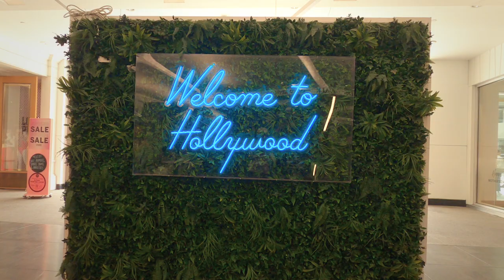JOY - MOONLIGHT, ROMANCE, CADILLAC (2022)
New Music Video! Music and lyrics by Andy Schweitzer and Michael Scheickl. Music video directed, shot and edited Ian Nguyen.